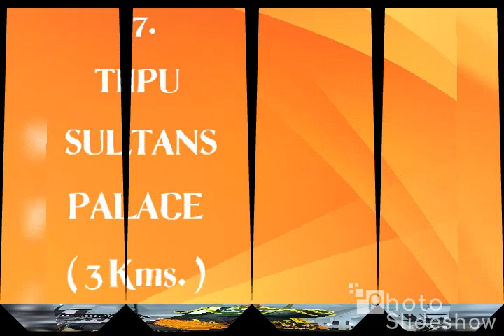BANGALORE Top 20 places to visit in Bangalore tourist attractions and spots in Bangalore bengaluru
Top tourist spots, places to visit in Bangalore top 20 twenty top 10 ten spots in Bangalore Bengaluru south india